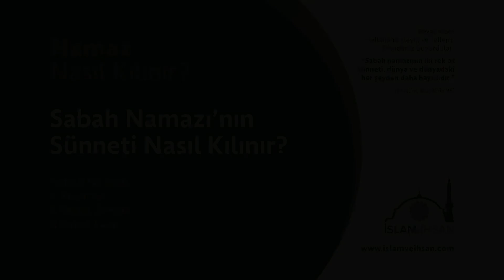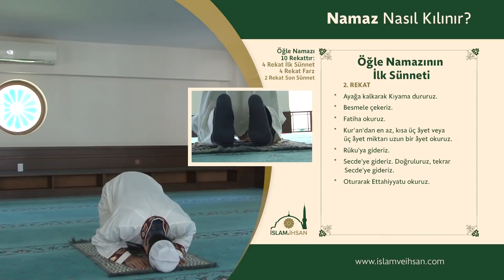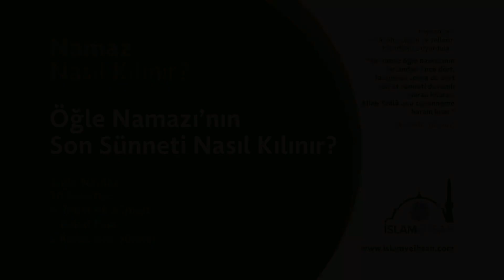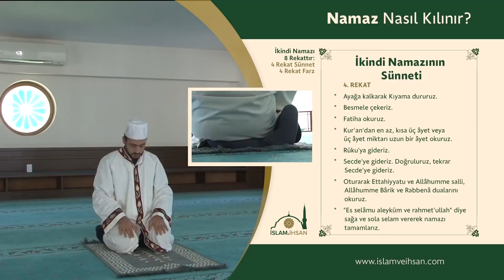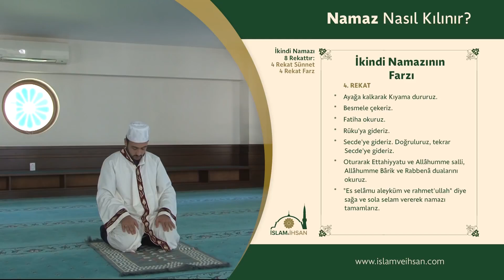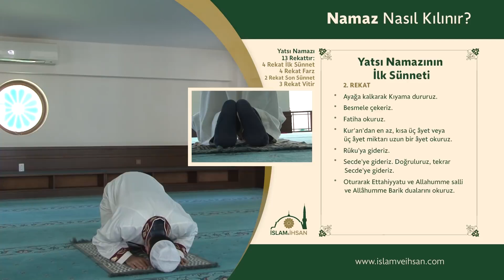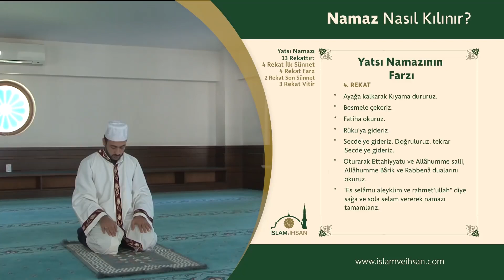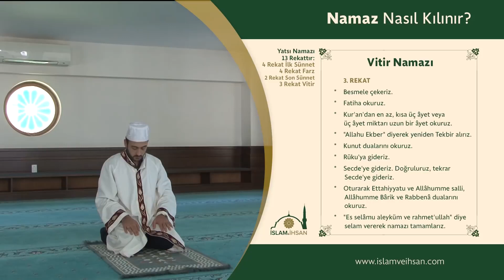Beş Vakit Namaz Nasıl Kılınır Tüm Namazlar